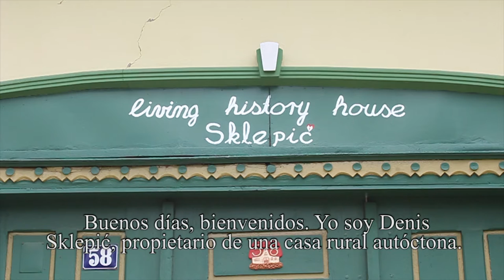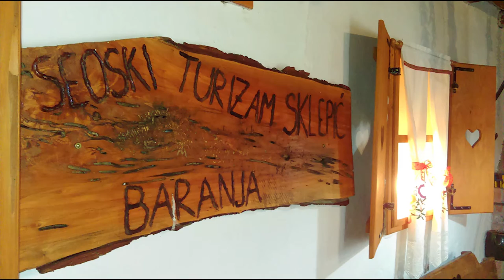Turismo rural en Baranja